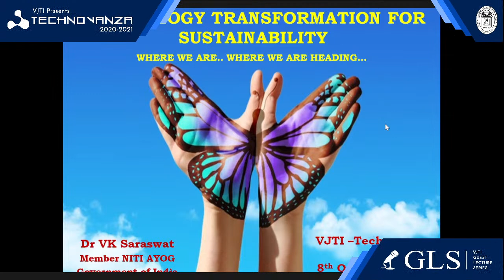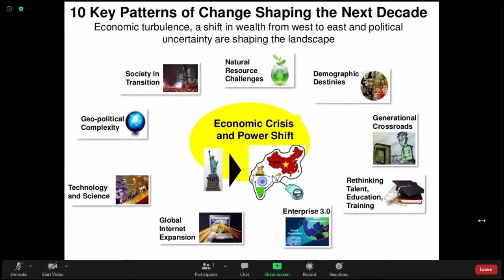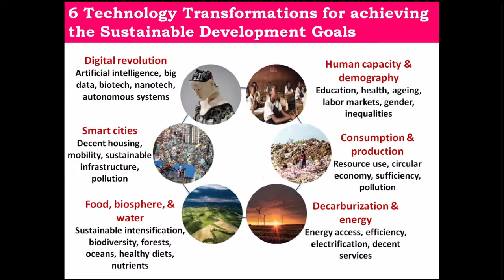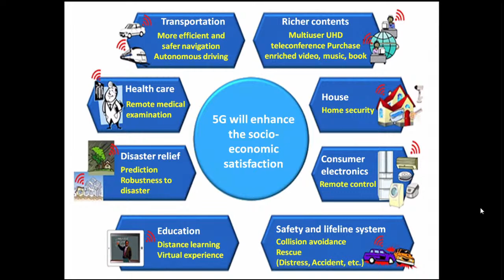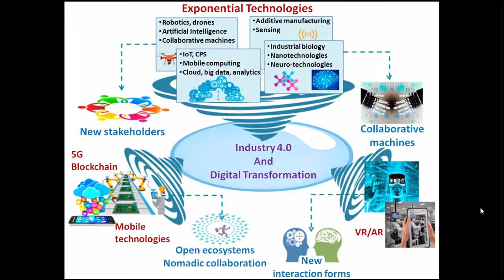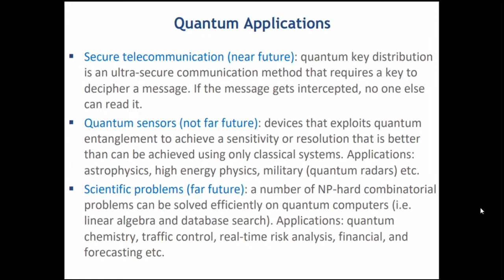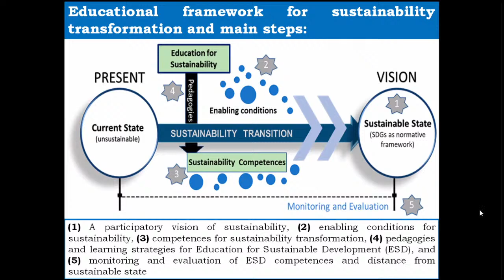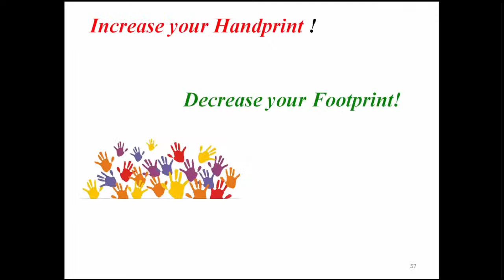Dr. V K Saraswat : The man behind Prithvi Tactical Missile and Ballistic Missile Defence System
Dr. Vijay Kumar Saraswat is an Indian scientist who formerly served as the Director General of the Defence Research and Development Organisation (DRDO) and the Chief Scientific Advisor to the Indian Minister of Defence. He is presently member of NITI Aayog i.e. Planning Commission of India. Sir is the key scientist in the development of the Prithvi missile and its induction in the Indian Armed forces. He is a recipient of the prestigious Padma Shri and Padma Bhushan awards from the Government of India.